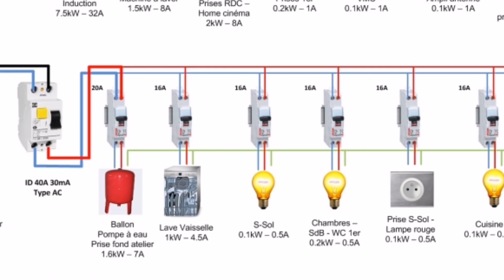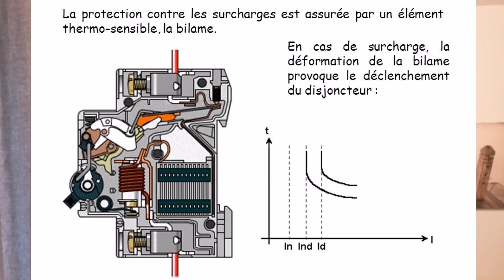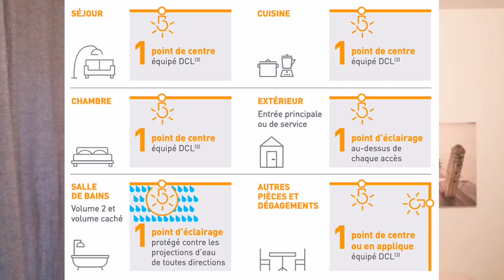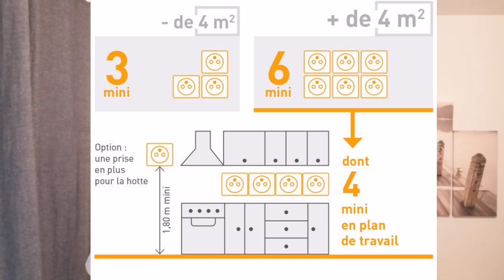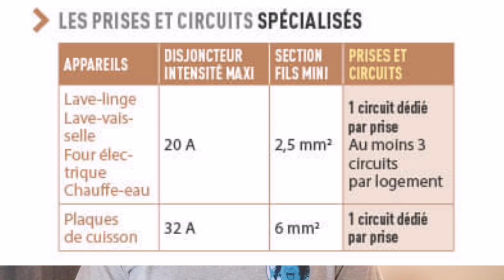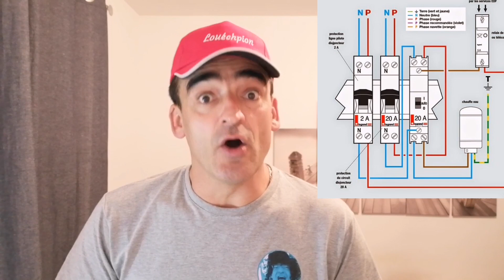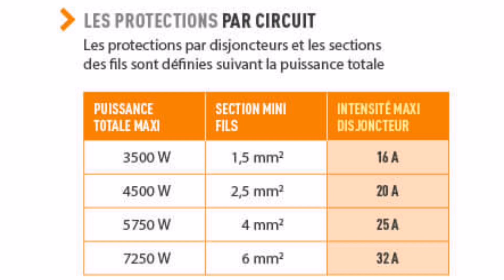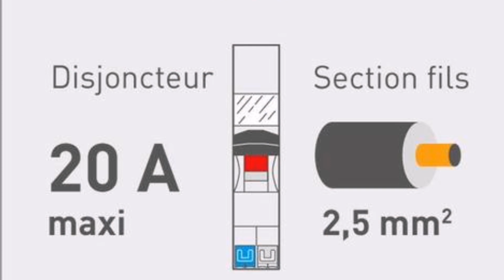COMMENT RÉALISER UN TABLEAU ÉLECTRIQUE ??? (PARTIE 2)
Deuxième partie de vidéo sur comment réaliser un tableau électrique.. Vidéo très explicative sur la norme et l'installation Electrique